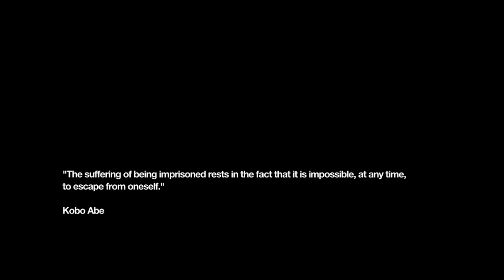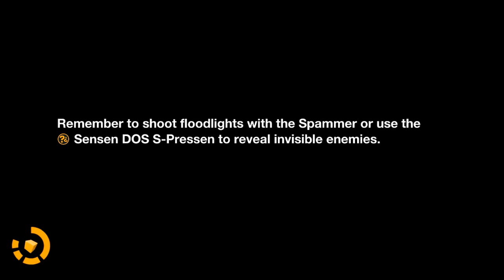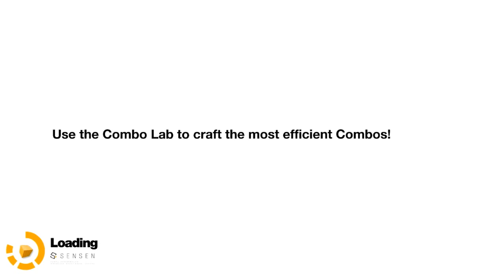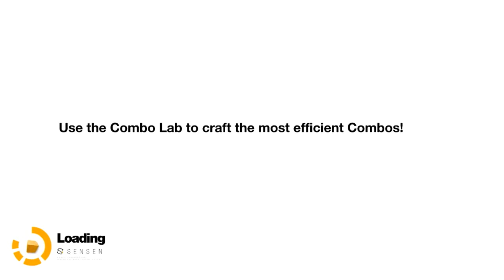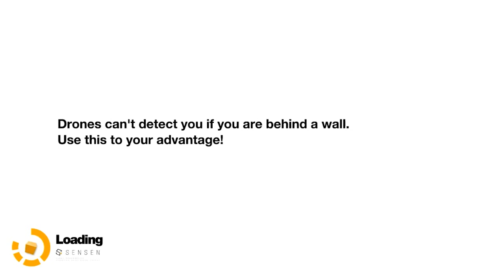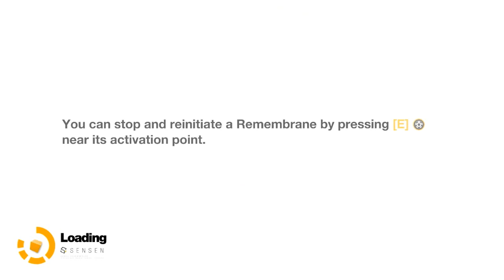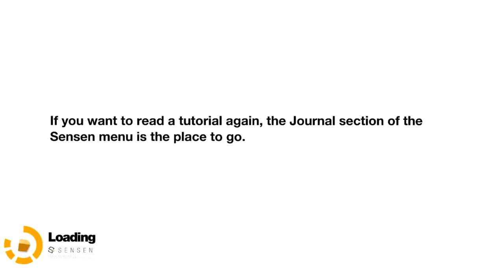Lets Play Remember Me Part 14 Playthrough